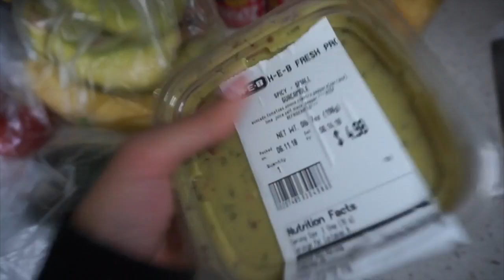Dumbbell Only Booty Workout + Glass Blowing | Karina Esco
Twiter karinaesc
Snap karinaesco